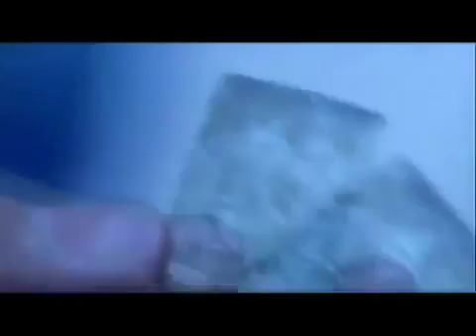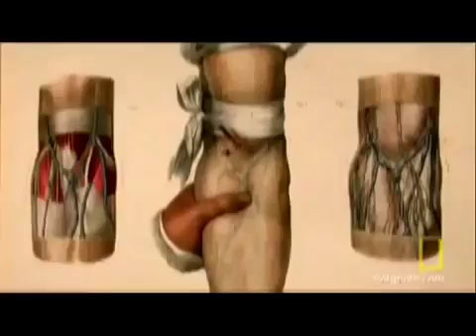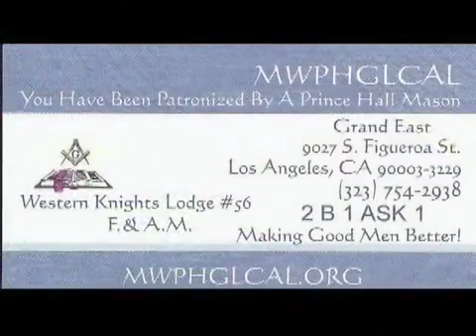The Story of Oney Judge and The Real George Washington - Life of Washington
George Washington was an American politician and soldier who served as the first President of the United States from 1789 to 1797 and was one of the Founding Fathers of the United States. He served as Commander-in-Chief of the Continental Army during the American Revolutionary War, and later presided over the 1787 convention that drafted the United States Constitution. He is popularly considered the driving force behind the nation's establishment and came to be known as the "father of the country," both during his lifetime and to this day.